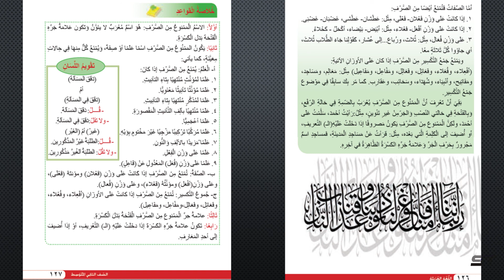اللغة العربية الثاني متوسط الاستاذ عبد الواحد م14